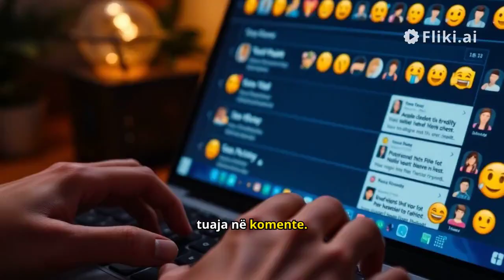Edi Rama, lideri më i gjatë botëror – mbi 2 metra